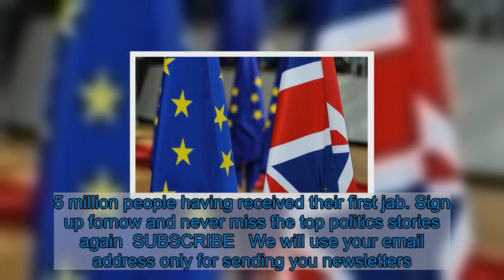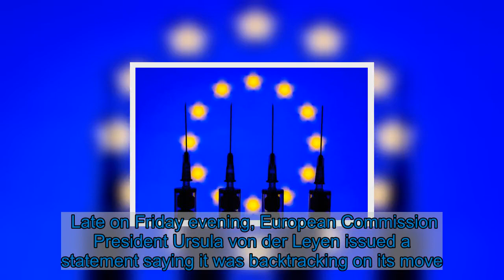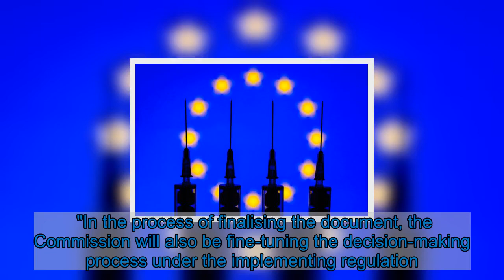EU vaccine row: Why did the European Commission revoke Article 16?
EU 'between a rock and a hard place' on rollout says Stubb  The move caused serious concern throughout the UK and Ireland on Friday evening. The EU has previously lectured the UK Government about respecting the Irish Protocol in Brexit dealings last year - but were quick to undermine their own agreement. The bloc attempted to trigger the clause without even consulting Ireland, which is still a part of the EU. Brussels has been under fire recently for failing to secure vaccines for the EU’s population - while the UK races ahead, with nearly 7.5 million people having received their first jab. Please see our Privacy Notice for details of your data protection rights.    The move has been extremely damaging to the Commission’s reputation. Late on Friday evening, European Commission President Ursula von der Leyen issued a statement saying it was backtracking on its move. The European Commission statement read: "To tackle the current lack of transparency of vaccine exports outside the EU, the Commission is putting in place a measure requiring that such exports are subject to an authorisation by Member States. "In the process of finalisation of this measure, the Commission will ensure that the Ireland / Northern Ireland Protocol is unaffected. The Commission is not triggering the safeguard clause. "Should transits of vaccines and active substances toward third countries be abused to circumvent the effects of the authorisation system, the EU will consider using all the instruments at its disposal. "In the process of finalising the document, the Commission will also be fine-tuning the decision-making process under the implementing regulation. "The final version of the implementing regulation will be published following its adoption tomorrow." The EU has had a woeful record so far in its battle to get residents in the Member States vaccinated following an issue in the supply chain and an ongoing row with pharmaceutical giant AstraZeneca, who manufactures the Oxford vaccine.     Why did the EU revoke Article 16? The move caused considerable tension between Ireland, the UK and the bloc. Ms von der Leyen said the backtrack came after “constructive talks” with Prime Minister Boris Johnson. All five parties in NI’s devolved Government also said the move was unwelcome, as well as the Tiasiech Micheál Martin.What is Article 16? The Brexit deal secured just before the new year guarantees an open border between the EU and Northern Ireland, with no controls on exported goods. Article 16, which the EU invoked last night, allows either party to suspend any aspects believed to be causing “economic, societal or environmental difficulties”. The bloc announced it would trigger the clause, which would introduce export controls on the border between NI and Ireland. The EU said its actions were justified to avert lack of supply by stopping